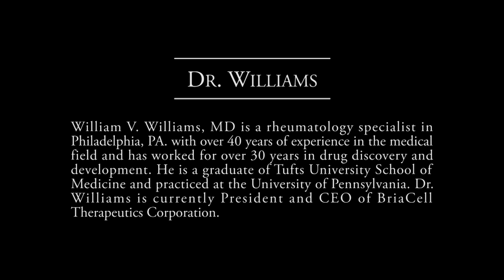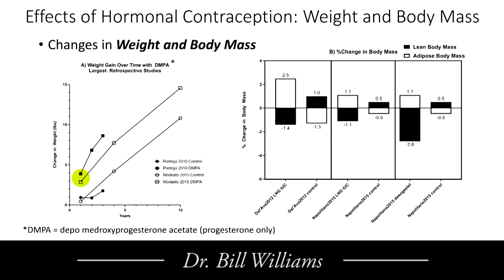Dr. Williams | Episode #5 Contraceptives: Weight Gain & Pre-Diabetes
The Catholic Couples No-Cost NFP Teaching Program